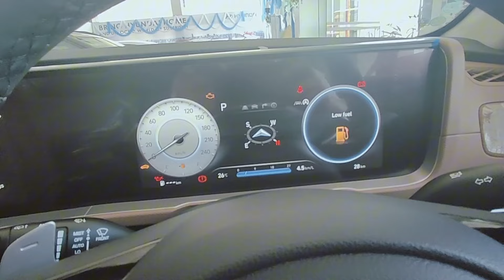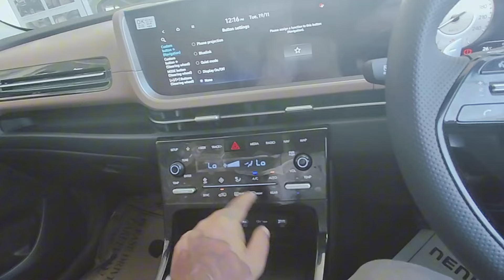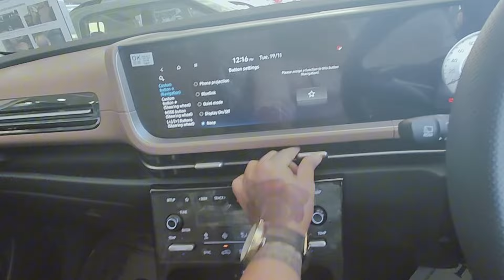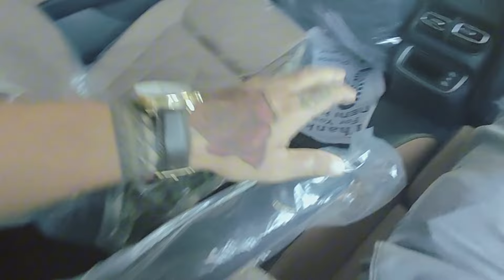All New Hyundai Alcazar 2024 Detailed Review: Interior, Features & Price ? Alcazar Facelift 2024